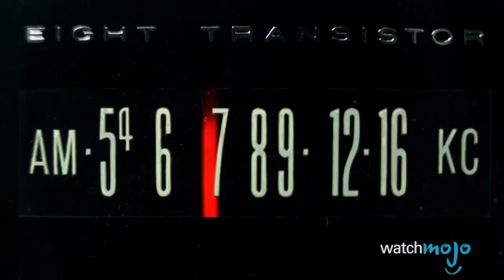Top 5 Disputed Facts About International Waters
Pirates, garbage, and all the unsanctioned gambling you can handle! That's International Waters in a nutsheel. Not to mention pirate radio, geopolitics, war posturing, and... dolphins! From the pacific garbage patch to the straight of Gibraltar, on this episode of Top 5 Facts, we reveal the most interesting facts about International Waters!

Our Magazine!! Learn the inner workings of WatchMojo and meet the voices behind the videos, articles by our specialists from gaming, film, tv, anime and more. VIEW INSTANTLY: goo.gl/SivjcX